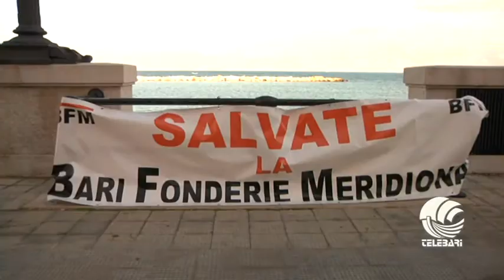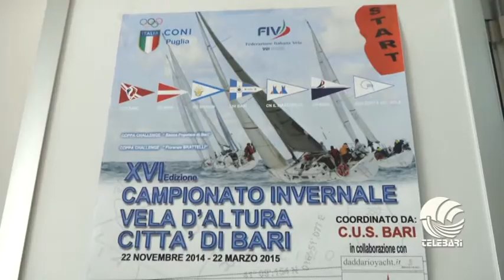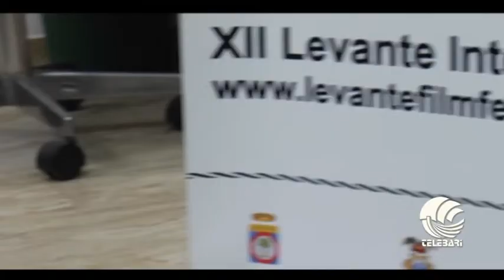TG BARI sera 18 11 14 parte II